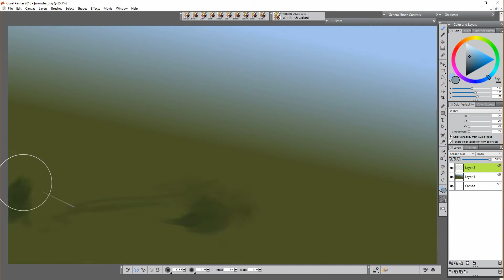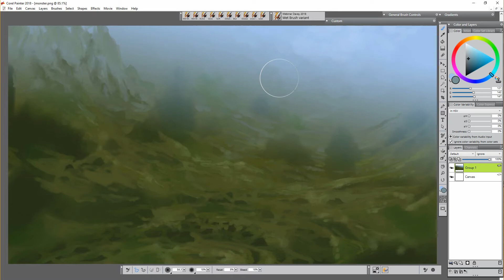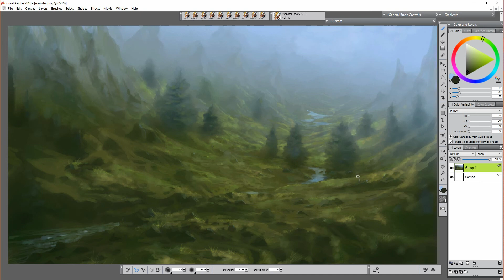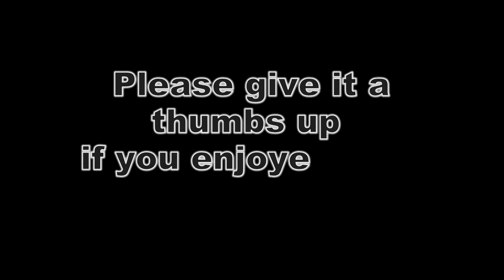How to paint a foggy landscape - Corel Painter 2018(Davey Baker)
I know some of you came here just to learn landscapes so I had to drop another quick sketch just for you guys! I tend to change what I like to paint every now and then so expect a few random creatures or sci-fi paintings!